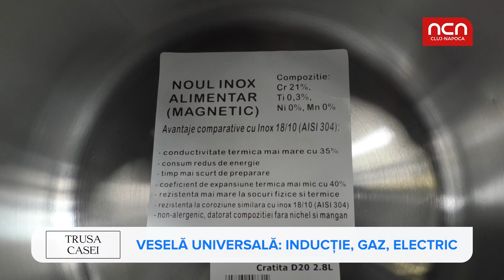Trusa Casei - 26 iunie 2018